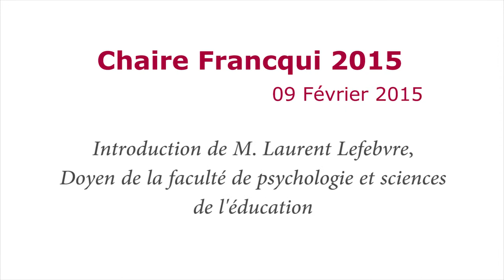Introduction de Laurent Lefebvre, chaire Francqui 2015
Voici une introduction de la conférence inaugurale, par le professeur Laurent Lefebvre, de la chaire Francqui 2015.
La conférence disponible dans cette playlist, est intitulée "Inégalités scolaires et politiques d'éducation: questions, débats et analyses." et a eu lieu le 09 février 2015.

Toutes les conférences ont lieu à l'Umons dans le bâtiment de Warocqué de 18h30 à 20h30 aux dates suivantes:

Lundi 2 Mars
"L'équité des systèmes éducatifs. Apports et limites des enquêtes internationales PISA."

Lundi 23 Mars
"Les marchés scolaires améliorent-ils le service éducatif? Une comparaison internationale."

Lundi 20 Avril
"Filières ou classes hétérogènes? Comment organiser l'enseignement secondaire obligatoire?"

"L'éducation prioritaire: une politique efficace de lutte contre les inégalités?"